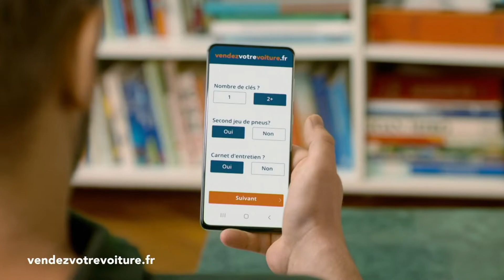L'Equipe, Publicité Fragment, 03.02.2022